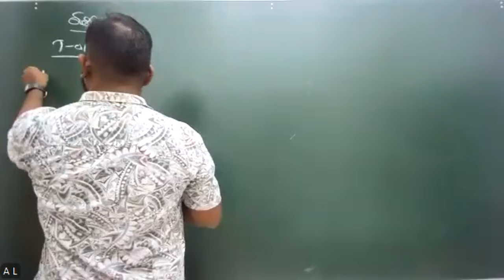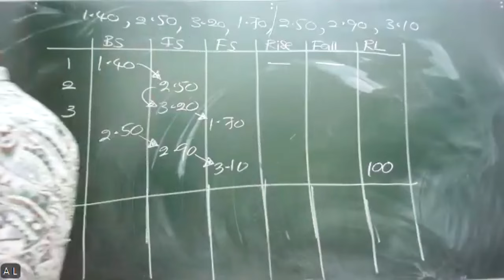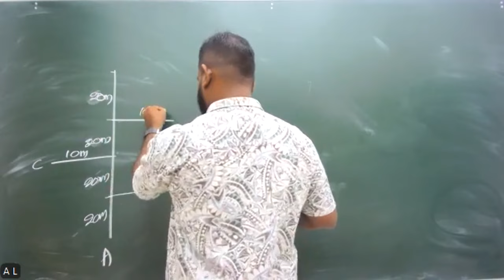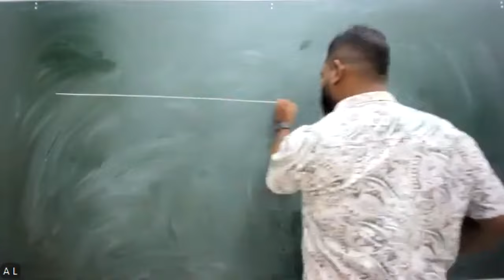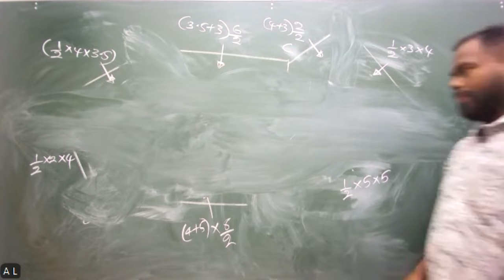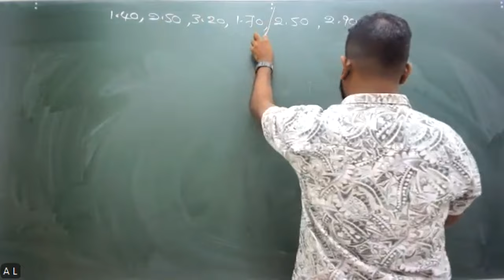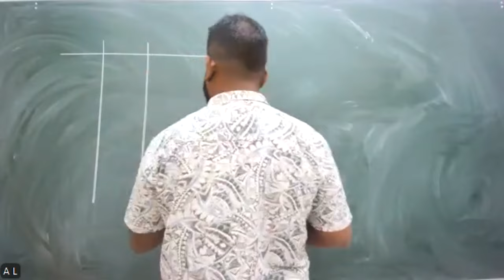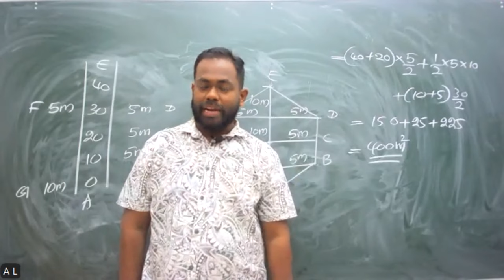2024 ET Revision (2024.07.28)